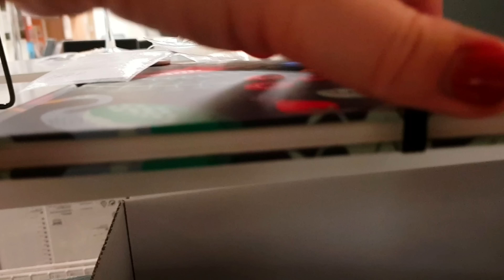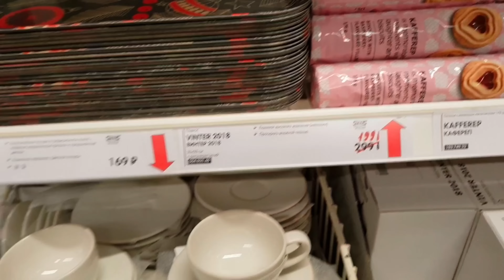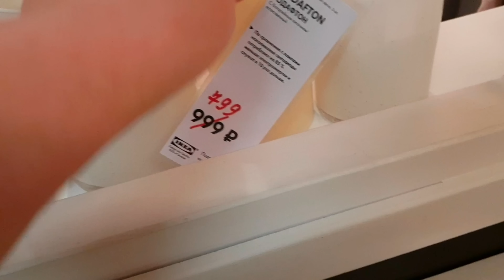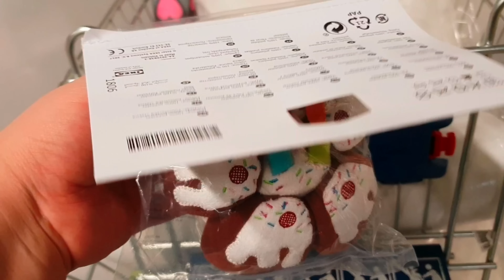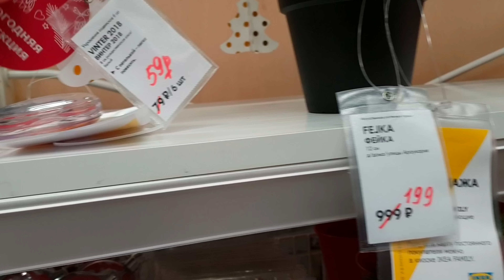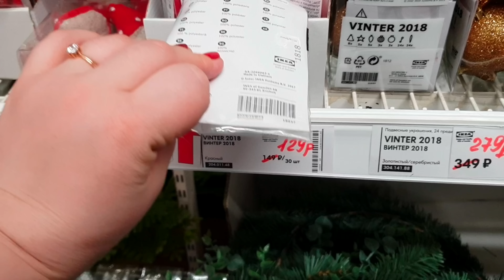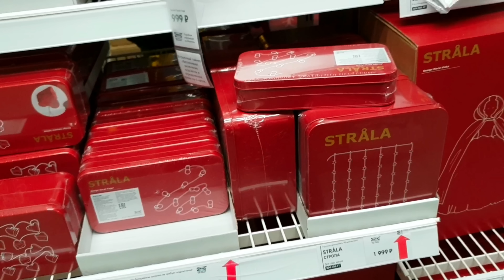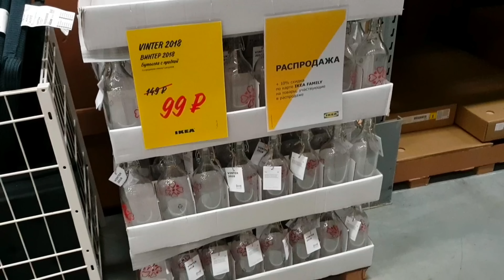Распродажа в IKEA Самара 2.01.2019 / ЧАСТЬ 1